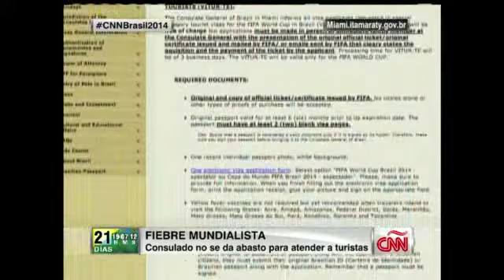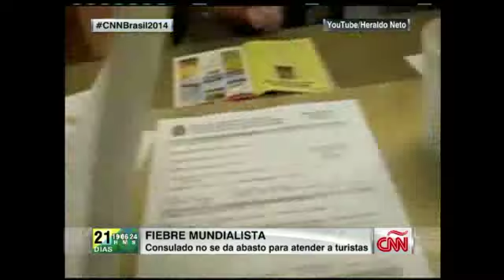Fiebre mundialista: Estadounidenses piden visa para viajar a Brasil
La fiebre mundialista se nota en el consulado de Brasil en Miami. Cientos de personas piden la visa para viajar al Mundial.